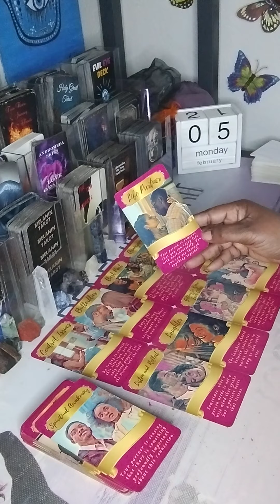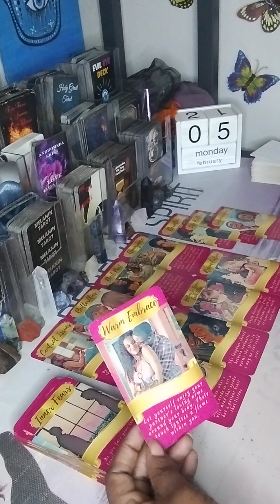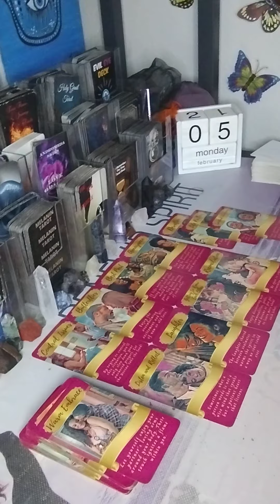PISCES QUICKY♓ WHEN THEY RETURN LISTEN & REFLECT DON'T TRY TO CONTROL THE SITUATION♓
all signs

AMAZON WISHLIST: